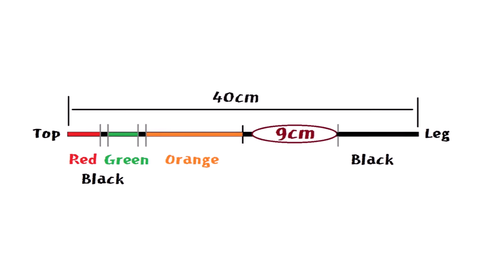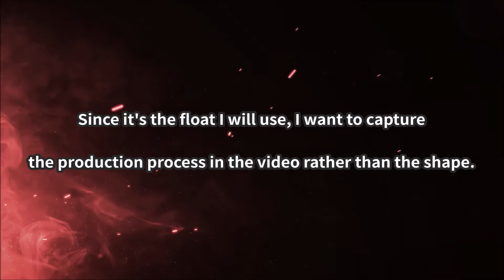Create Floats for Crucian carp fishing Part 3